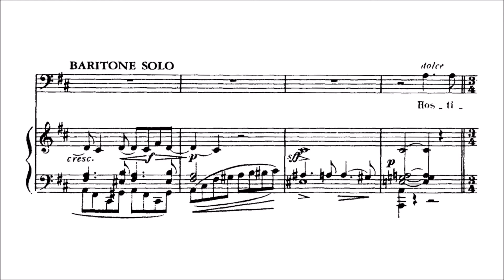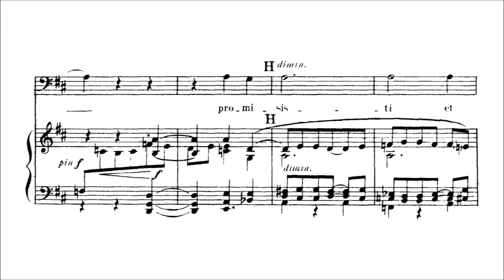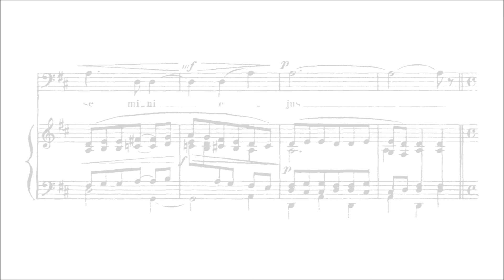Karaoke Opera: Faure Requiem - Hostias Vocal version with score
Full Orchestra.

Hostias et preces tibi Domine,
laudes offerimus; tu suscipe pro animabus illis,
quarum hodie memoriam
facimus. Fac eas, Domine, de morte
transire ad vitam, quam olim Abrahae
promisisti, et semini ejus.

We offer you prayers and sacrifices Lord,
together with praise; receive them on behalf of those souls
whom we this day commemorate. Grant O Lord
that they pass from death to life, as once you
promised to Abraham and his seed.

Derrick Parker, baritone
London Musical Arts
John Landor